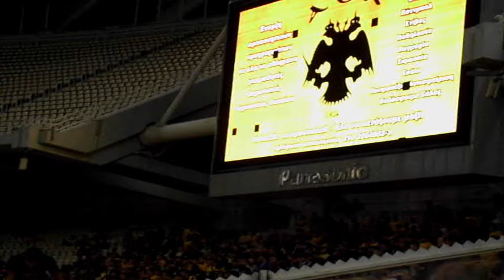ΑΕΚ: Αθλητική Ένωσις Κωνσταντινουπόλεως // АЕК: Спортивный Союз Константинополя // AEK: Sports Union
AEK: Sports Union of Constantinople. η ζωή μου στα γήπεδα στις αρχές του 2000 // моя жизнь на стадионах в начале 2000-х // my life in the stadiums at the beginning of 2000